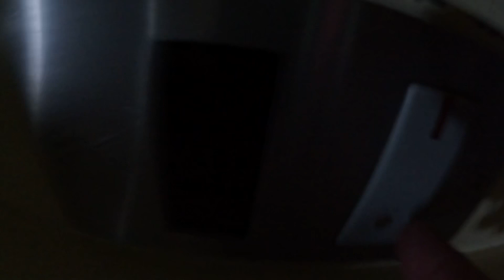Passeio noturno- com a GoPro Hero Black 11 , Akita + Beagle